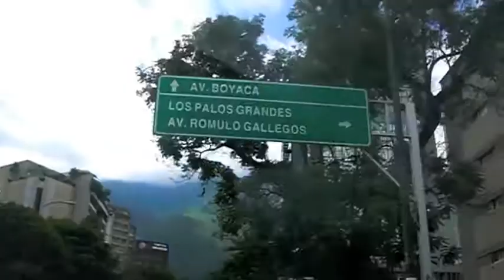life in a day abc canino.m4v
antes, durante y despues del entrenamiento de nuestro querido bufa!